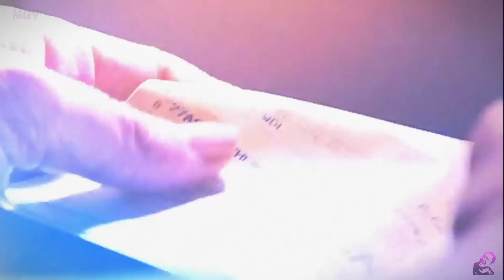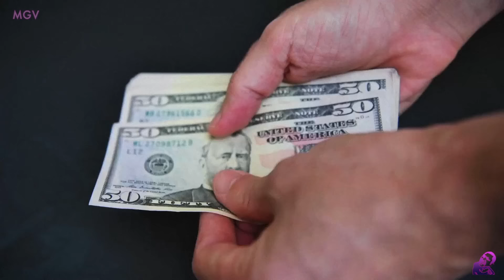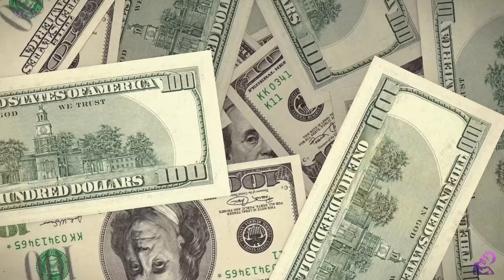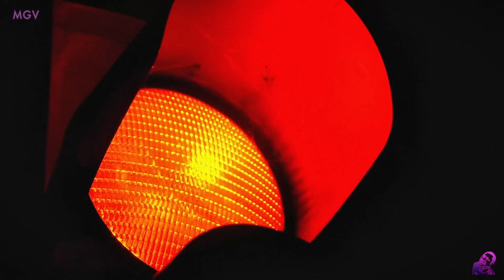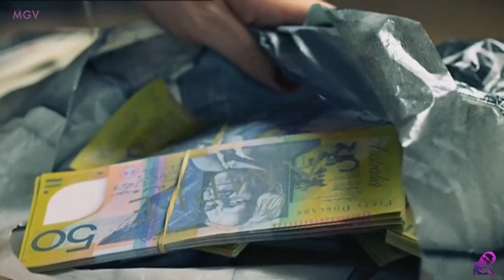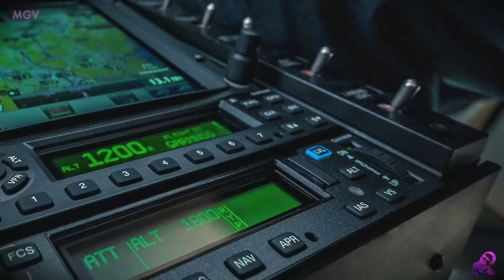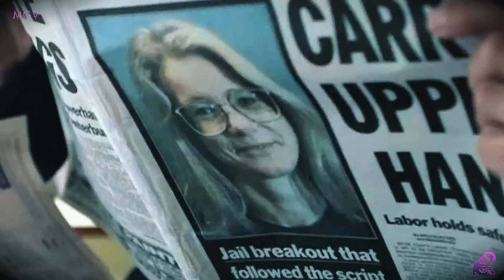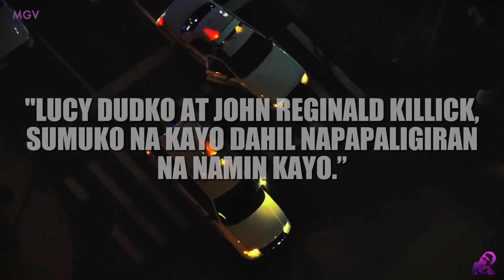TUMAKAS SYA MULA sa PINAKA-GWARDYADONG KULUNGAN GAMIT ang HELICOPTER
Watch and be amazed, at how one man and his lover, planned the most audacious escape plan from a Maximum Security Prison using a Helicopter.